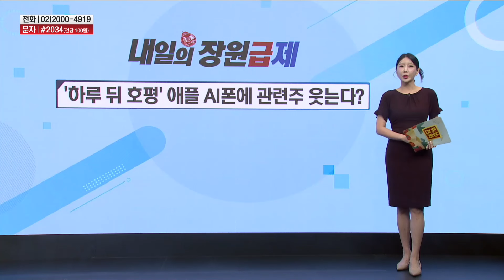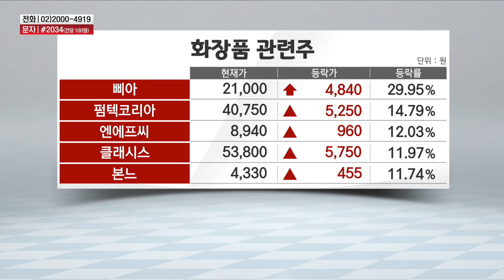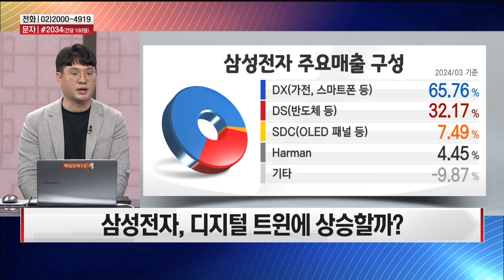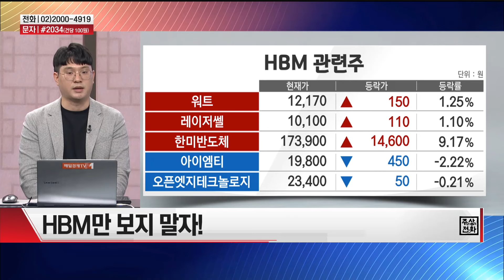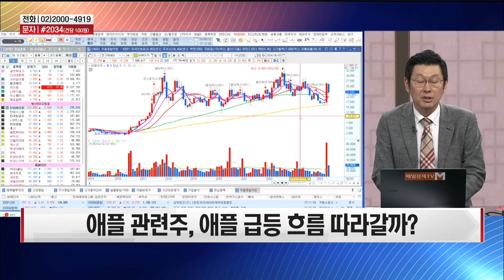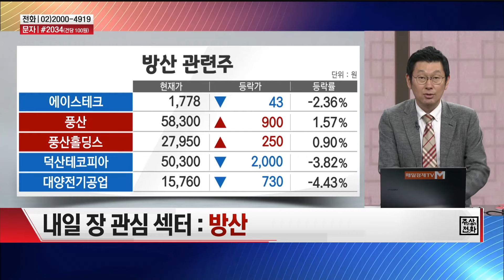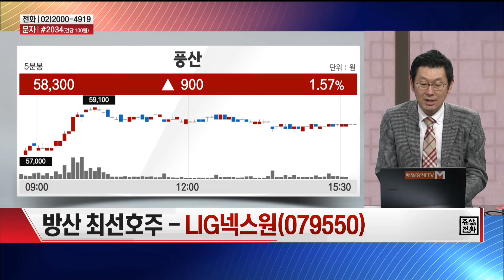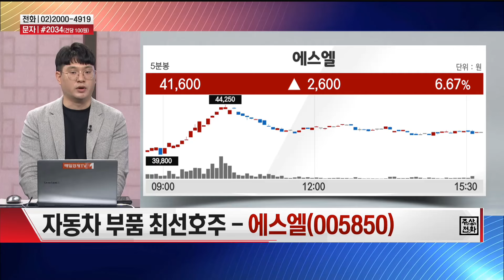[장원급제] 내일 장원급제 할 종목은? LIG넥스원 · 에스엘